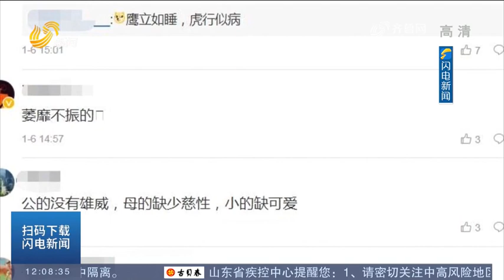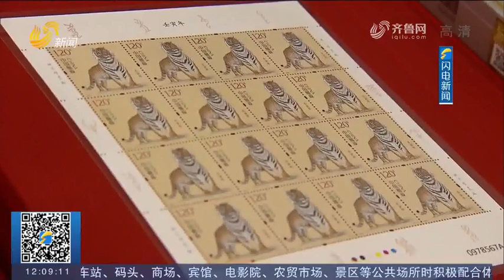Tiger stamps are in dispute